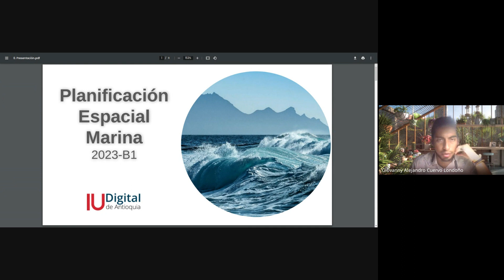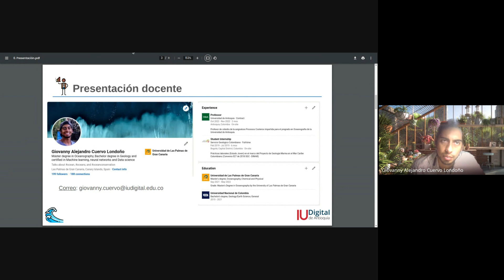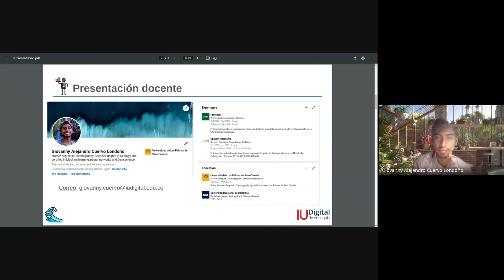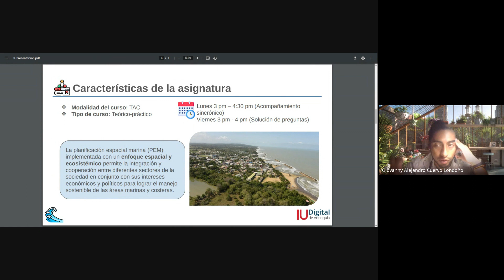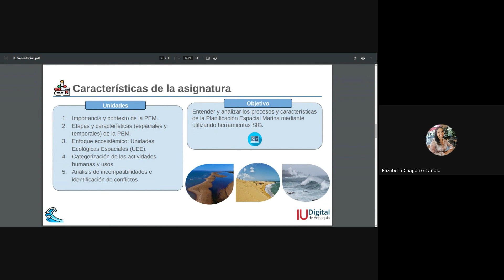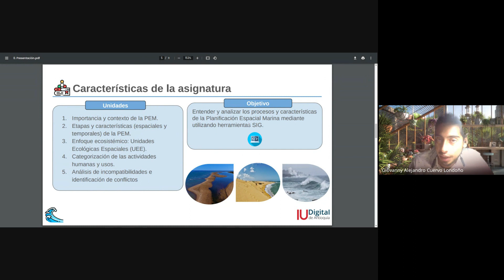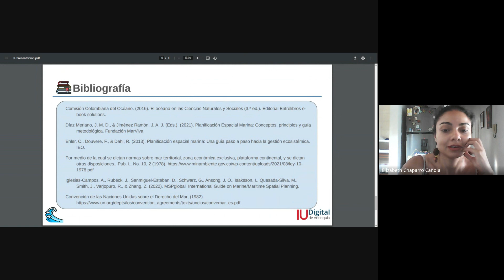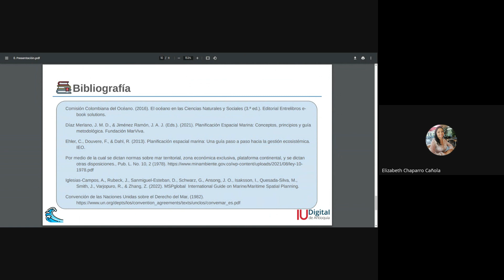TAC Introduccion 2023 10 18 15 11 GMT 5